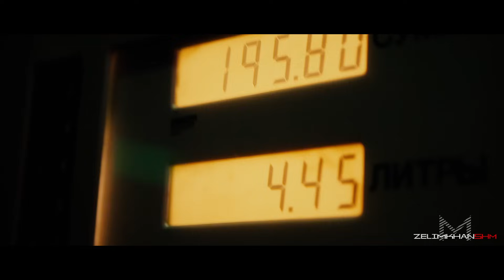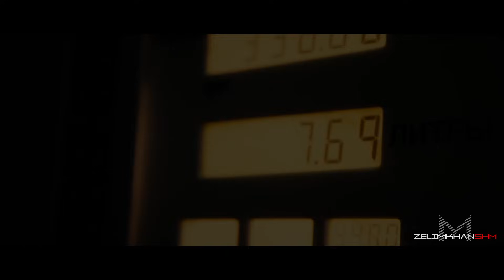BMW M4-Crazy Moscow City Driving (zelimkhanshm)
WARNING
THIS VIDEO WAS STAGED.
EVERY SCENE WAS FILMED IN THE CORDONED OFF STREETS AND PERFORMED BY A PROFESSIONAL PILOT.
DO NOT TRY TO REPEAT IT BY YOURSELF.
IT MAY BE DANGEROUS